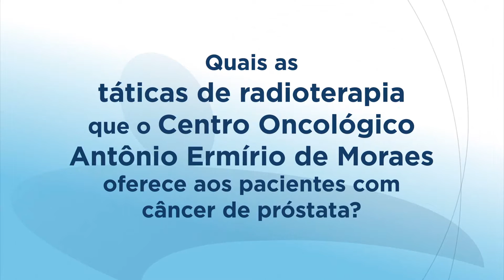Câncer de Próstata - Radioterapia - Dr. Robson Ferrigno